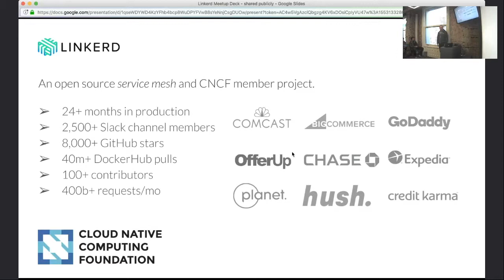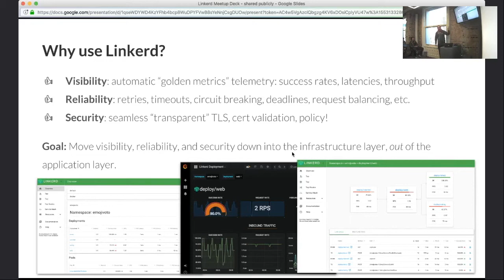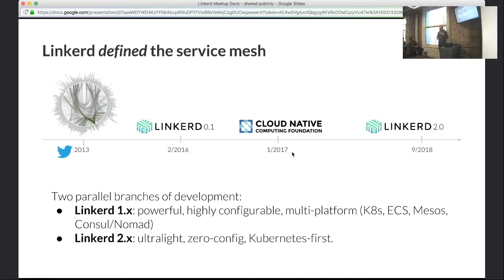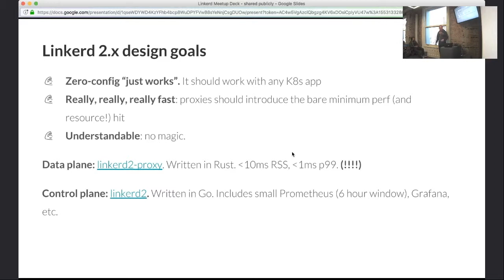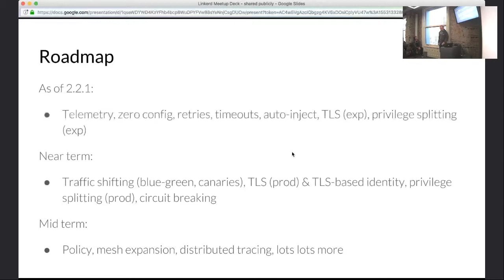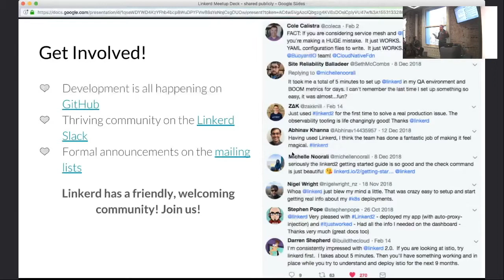What is Linkerd?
William Morgan, core maintainer of Linkerd and co-founder of Buoyant presents "What is Linkerd".

Linkerd is a service mesh for Kubernetes and other frameworks. It makes running services easier and safer by giving you runtime debugging, observability, reliability, and security—all without requiring any changes to your code.

Linkerd is developed in the open in the Linkerd GitHub repo.

Linkerd has three basic components: a UI, a data plane, and a control plane. You run Linkerd by:

1. Installing the CLI on your local system
2. Installing the control plane into your cluster
3 Adding your services to Linkerd’s data plane

Once a service is running with Linkerd, you can use Linkerd’s UI to inspect and manipulate it. You can get started in minutes!

Linkerd works by installing a set of ultralight, transparent proxies next to each service instance. These proxies automatically handle all traffic to and from the service. Because they’re transparent, these proxies act as highly instrumented out-of-process network stacks, sending telemetry to, and receiving control signals from, the control plane. This design allows Linkerd to measure and manipulate traffic to and from your service without introducing excessive latency.

In order to be as small, lightweight, and safe as possible, Linkerd’s proxies are written in Rust and specialized for Linkerd. You can learn more about the proxies in the Linkerd proxy repo.